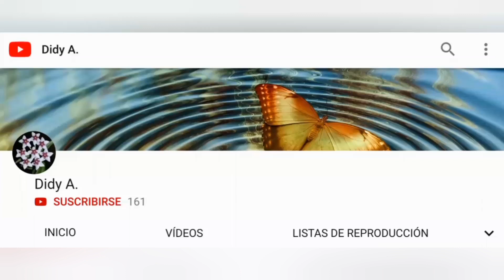🔥 TRUCO en maceta de plástico 🌟 AIREACIÓN del sustrato y oxigenación de raíces en plantas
👉 ¿Tus macetas de plástico tienen DEMASIADO HÚMEDO el sustrato? TRANSFORMA tu maceta de plástico en una maceta TRANSPIRABLE. Consigue mayor aireación en el sustrato de tus plantas y con ello las raíces de tus plantas podrán respirar. Solución para el exceso de riego ya que las raíces podrán hacer su función de oxigenación.